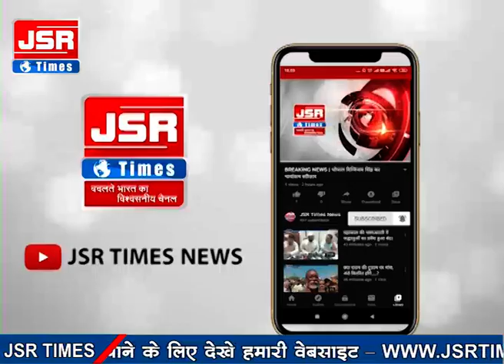महान समाज सुधारक संत शिरोमणि रविदास जी की जयंती धूमधाम से मनाईा।